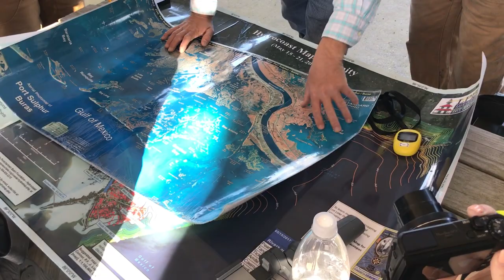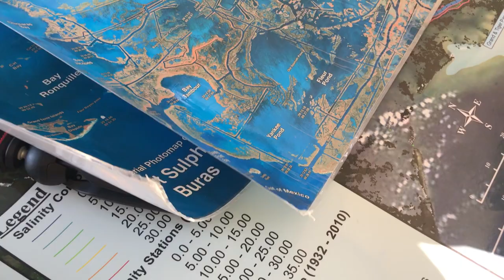Charlie Intro to our boat Tour 2019